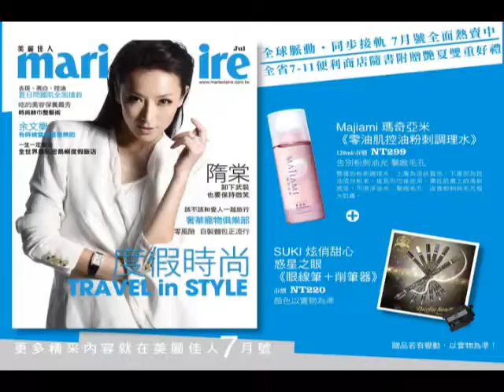【美麗佳人TV】鄧福如 只要憑感覺就好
她有鄰家女孩的微笑，聽到稱讚會害羞謙虛的搖手，隨興而且熱愛音樂的她，創作出自由的曲調，用她的歌聲收服千萬網友的耳朵。